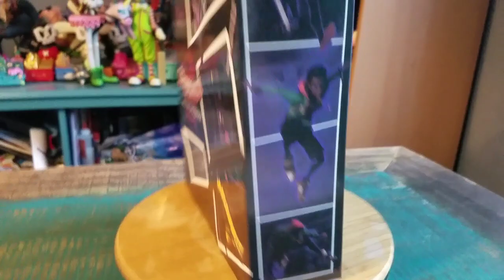SV Action Miles Morales Spider-Man Into The Spider-Verse Sentinel SV-Action Bootleg Figure Review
Miles!